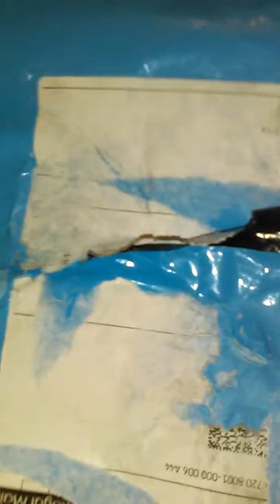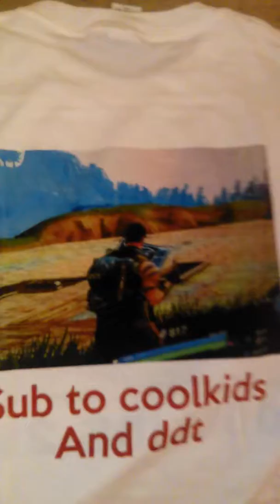Mystery package opening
Click bait sorry guys